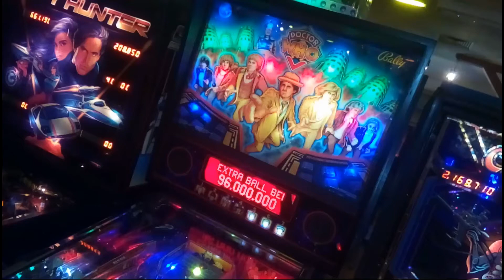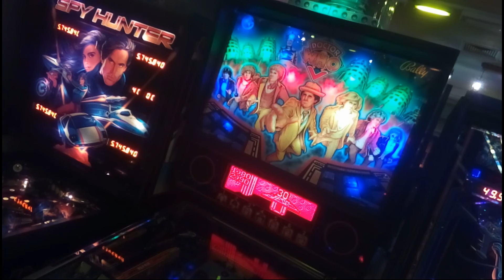Pinball Dr Who 1992 Bally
Dr. Who ist die berühmte Serie des Doktors der mit einer Telefonzelle durch die Zeit und in den verschiedenen Dimensionen reist. Ich finde es gut das er hier auch sein Ehre finde und ein Pinball nach dieser Serie entstanden ist. Schöne Aufbauten und auch die Vielzahl der Aufgaben die man erledigen muss für Dr. Who Freunde eine Bereicherung in dessen Sammlungen.
Schönes Gerät